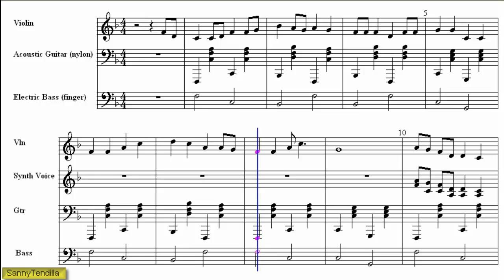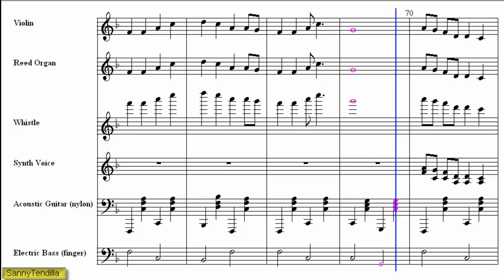The Beggar Man - Scottish Folk Song (Instrumental with Music Notation)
The Beggar Man
Scotland ca. 1724